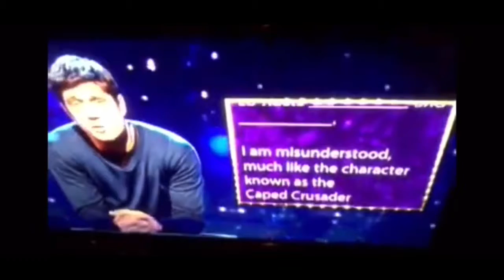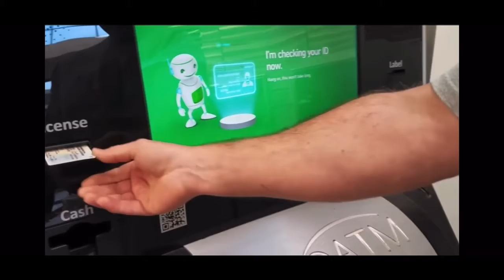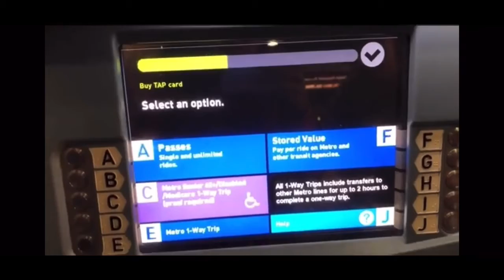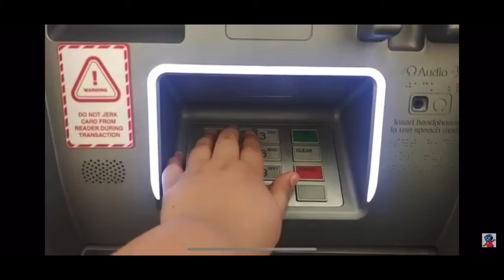Windows 95 “Ding” Uses (Update #2)